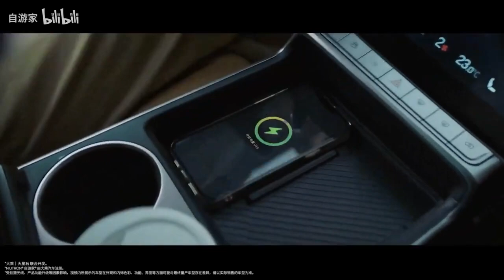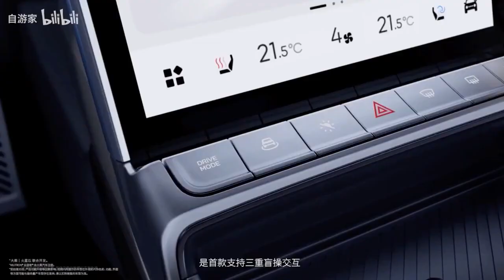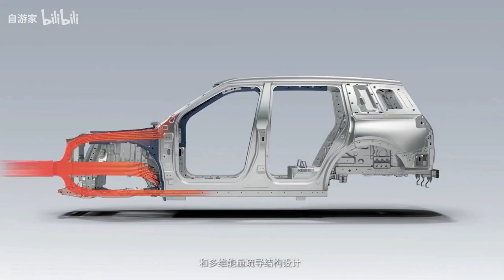New Niutron NV 2023 Retro Electric SUV with 939KM Range | Preview, Specs and Features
On October 8, Niutron NV, an brand-new electric vehicle from the Niu Technologies, was officially launched, this is the first ever 4-wheel vehicle from this company, formerly, Niu is a company who produces electric scooters. The new car launched a total of 3 models with a price range of 278,800-318,800 yuan in the Chinese market. As the first model under the Niutron brand, the new car is positioned as a medium-to-large electric SUV. The overall shape is simple and retro-style. The car has two types of power, namely the pure electric version and the extended-range version. The pure electric standard-range version has a cruising range of 440km under CLTC conditions, and the pure electric long-range version has a cruising range of 560 km under CLTC conditions. The extended-range version will have a cruising range of 150 in pure electric driving under the CLTC condition, and the official said its comprehensive cruising range is 1257km.

In terms of appearance, although Niutron NV provides two versions of extended-range and pure electric, their appearance is basically the same, but there are differences in the details of the grille. The shape of the new car combines the two different styles of “Urban Exploring” very well, and it looks more personalized. In terms of details, the headlight group composed of LED light sources has a retro style, officially called “double-track” ring lights, and runs through the dynamic thick-walled light guide LED and double-track LED daytime running lights. After lighting, the visual effect is very recognizable. It is worth mentioning that the grille of the extended-range version is an open design, while the pure electric version is a closed design, which is also the difference between the appearance of the two versions.

The interior design presents a simple style and a sense of technology. The steering wheel of the new car adopts a two-spoke design with a 12.3-inch LCD instrument. The built-in UI interface has two modes to choose from. The car’s central control screen reaches 15.6 inches, adopts a vertical layout, and has 6 built-in linear motors, which can provide a sense of vibration with touch screen feedback. There are physical buttons below the central control screen, and there are two wireless charging slots, which improve the practicability of the vehicle..

Translated titles:
Nuevo Niutron NV 2023 Retro Electric SUV con alcance de 939 KM | Vista previa, especificaciones y ca

Neu Niutron NV 2023 Retro Electric SUV mit 939 km Reichweite | Vorschau, Spezifikationen und Funktio

Nouveau Niutron NV 2023 Retro Electric SUV avec autonomie de 939 km | Aperçu, spécifications et fo